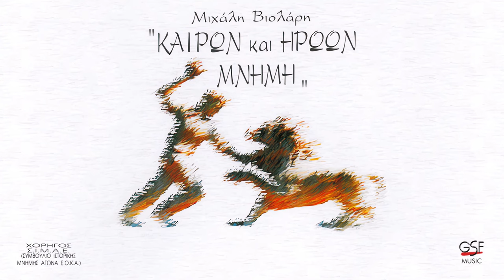Μιχάλης Βιολάρης - Το κορίτσι που δεν αγάπησε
00:00   Το κορίτσι που δεν αγάπησε
03:52   Αφήγηση

*Μουσική:* Μιχάλης Βιολάρης
*Στίχοι:* Χριστόδουλος Πασιαρδής

*Αφήγημα:* Άνθος Λυκαύγης
*Αφήγητης:* Κώστας Καζάκος

*Μπουζούκι / Λαούτο:* Χρήστος Κωνσταντίνου
*Μαντολίνο:* Βιβή Γκέκα

*Ηχοληψία:* Λευτέρης Νεοκοσμίδης - Groove Studio
*Μουσική επεξεργασία:* Τάσος Καρακατσάνης

Ο τίτλος του άλμπουμ προέρχεται από το βιβλίο του Άνθου Λυκαύγου "Καιρών και ηρώων μνήμη"